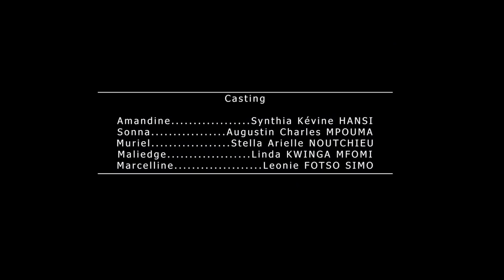ET SI LA FEMME SAVAIT PARTIE 13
IDEE ORIGINALE : Aimee virgile Makougoum
SCENARIO, DIALOGUE : julins SEPO TINGEU ,Aimée virgile MAKOUGOUM
REALISATION: Aimée Virgile MAKOUGOUM
PRODUCTION: UNITED FORCE FILM'S